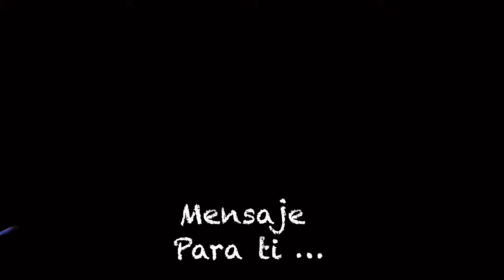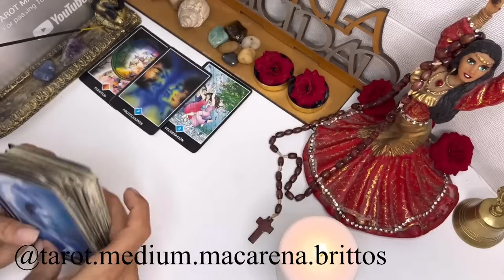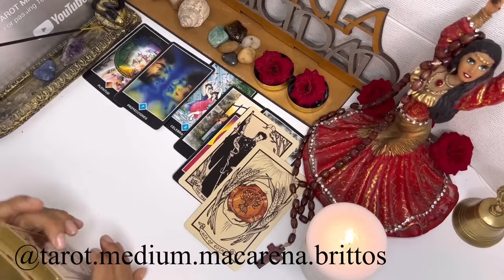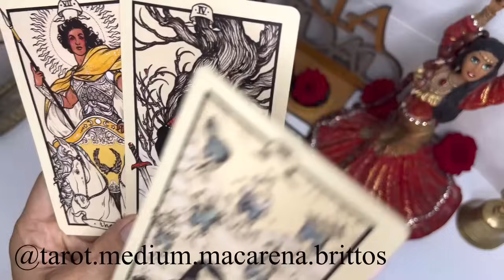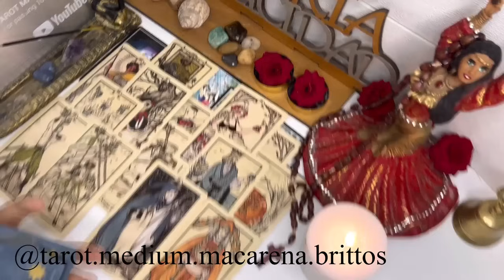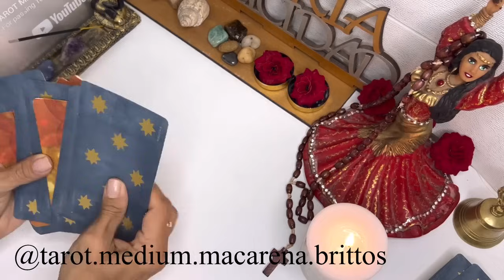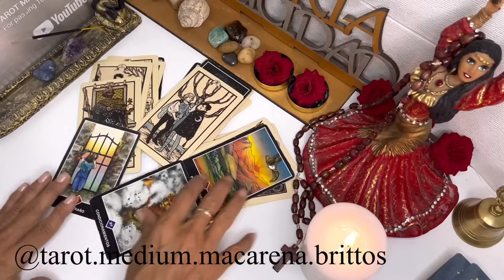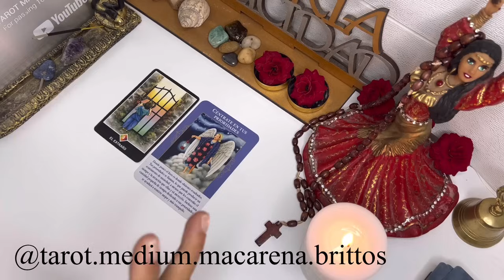PISCIS♓️CAMBIO BRUTAL!VAS A VIVIR UN CIERRE DE ORO!CAYÓ UN HORRIBLE ASUNTO QUE NO TE DEJABA DORMIR!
𝐋𝐄𝐂𝐓𝐔𝐑𝐀𝐒 𝐏𝐄𝐑𝐒𝐎𝐍𝐀𝐋𝐄𝐒 𝐂𝐎𝐍 𝐌𝐈 𝐇𝐈𝐉𝐀 (𝐘𝐎 𝐍𝐎 𝐇𝐀𝐆𝐎 𝐋𝐄𝐂𝐓𝐔𝐑𝐀𝐒)

Macarena